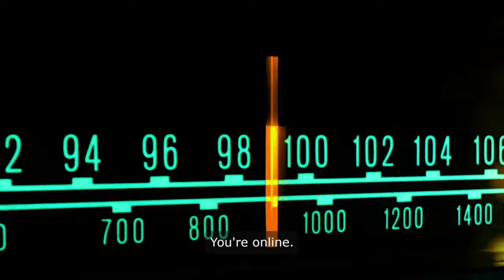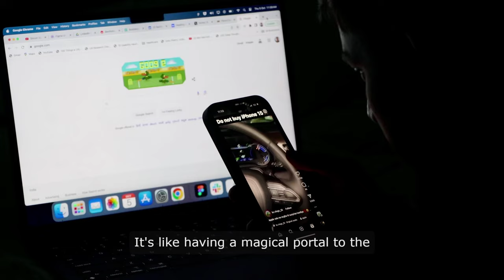A wireless network, or Wi-Fi, is a magical invisible bridge connecting your devices to the internet.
A wireless network, or Wi-Fi, is like a magical invisible bridge connecting your devices to the internet without needing pesky cables. Instead of plugging a cord into your computer or phone, you can connect to a wireless router, and voila! You're online.

But how does this all work? Well, it's all thanks to radio waves. Like how your favorite songs travel through the airwaves to reach your radio, data is sent and received through radio waves between your device and the wireless router. It's a secret language only your devices and the router can understand.

Think of the wireless router as the hub of this magical network. It's like an orchestra conductor, coordinating all the devices to ensure they can communicate with each other and access the internet. The router sends signals that your devices pick up, allowing them to send and receive data seamlessly.

Wi-Fi networks have other channels, like radio stations, with different frequencies. This helps prevent interference and ensures a smooth connection between your devices and the router. It's like having your own private radio station that only you and your devices can tune into.

So, next time browsing the web on your laptop or stream your favorite show on your phone, take a moment to appreciate the wonders of wireless networks. It's like having a magical portal to the internet right at your fingertips, all thanks to those invisible radio waves connecting you to the World Wide Web